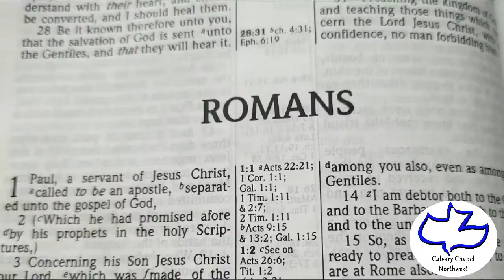Calvary Chapel Northwest of San Antonio Sunday December 5, 2021: Romans 10:16-11:36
Calvary Chapel Northwest of San Antonio  Sunday December 5, 2021: Romans 10:16-11:36